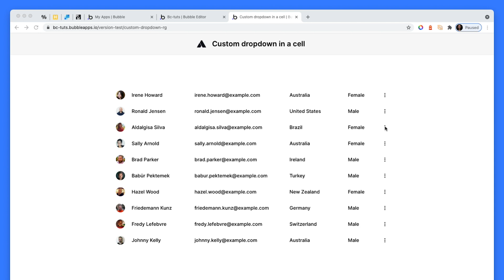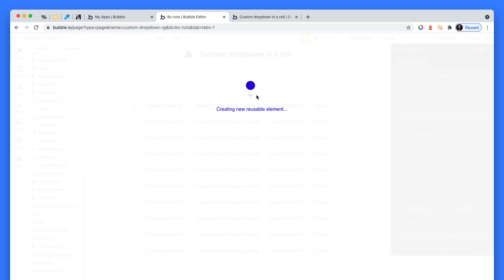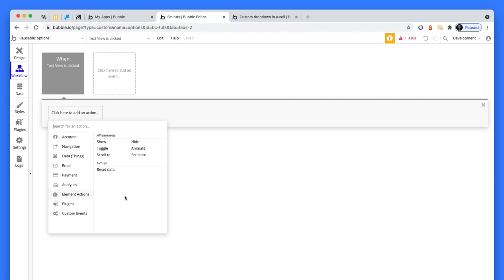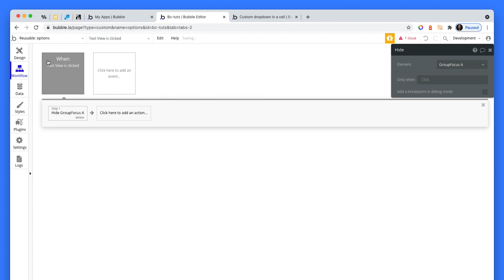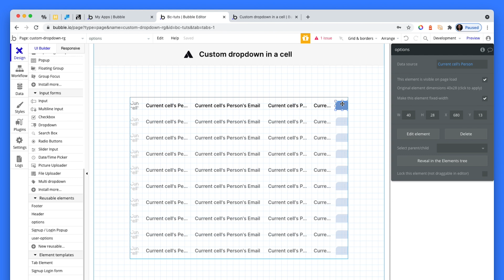Custom Dropdowns in Cells | Bubble.io Tutorial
Custom dropdowns in repeating group cells are possible. This tutorial demonstrates how to create these dropdowns using a reusable element.